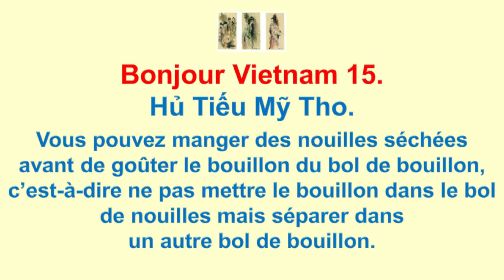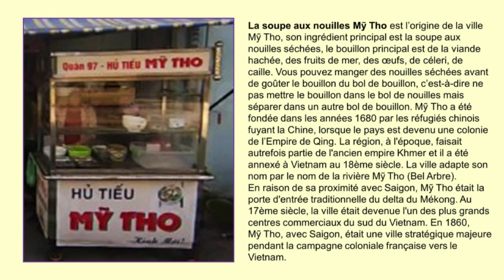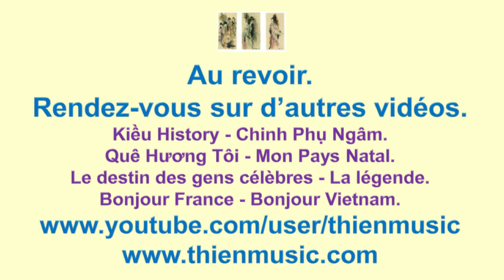Bonjour Vietnam 15 - Hủ Tiếu Mỹ Tho - La soupe aux nouilles Mỹ Tho.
La soupe aux nouilles Mỹ Tho est l’origine de la ville Mỹ Tho, son ingrédient principal est la soupe aux nouilles séchées, le bouillon principal est de la viande hachée, des fruits de mer, des œufs, de céleri, de caille. Vous pouvez manger des nouilles séchées avant de goûter le bouillon du bol de bouillon, c’est-à-dire ne pas mettre le bouillon dans le bol de nouilles mais séparer dans un autre bol de bouillon. Mỹ Tho a été fondée dans les années 1680 par les réfugiés chinois fuyant la Chine, lorsque le pays est devenu une colonie de l’Empire de Qing. La région, à l'époque, faisait autrefois partie de l'ancien empire Khmer et il a été annexé à Vietnam au 18ème siècle. La ville adapte son nom par le nom de la rivière Mỹ Tho (Bel Arbre). En raison de sa proximité avec Saigon, Mỹ Tho était la porte d'entrée traditionnelle du delta du Mékong. Au 17ème siècle, la ville était devenue l'un des plus grands centres commerciaux du sud du Vietnam. En 1860, Mỹ Tho, avec Saigon, était une ville stratégique majeure pendant la campagne coloniale française vers le Vietnam.